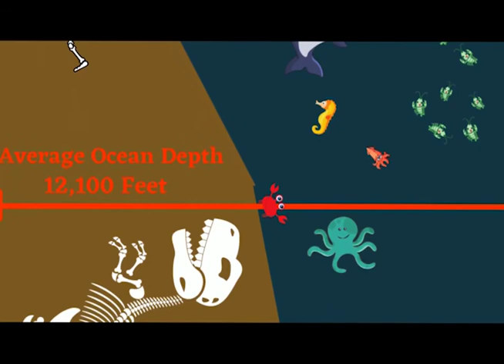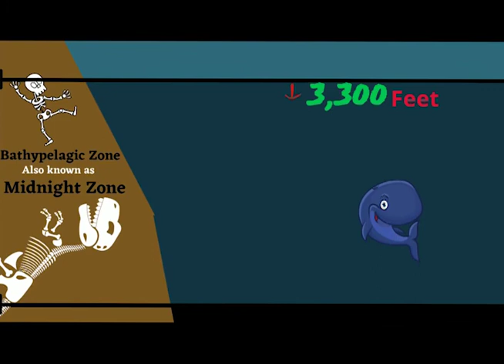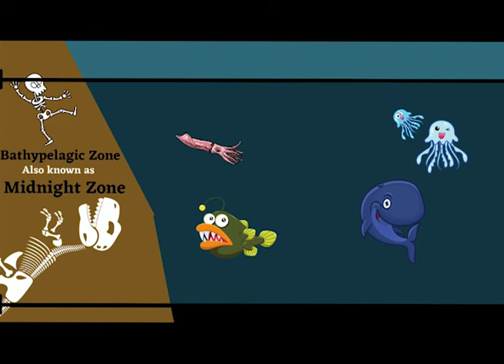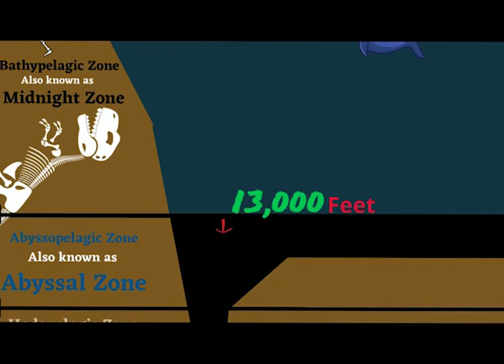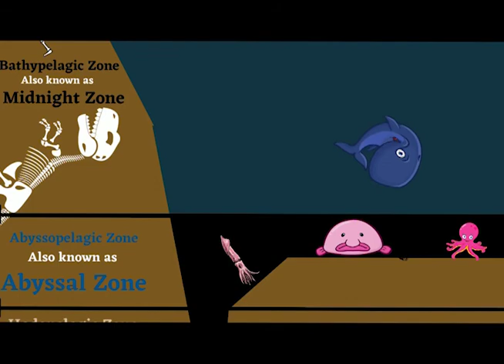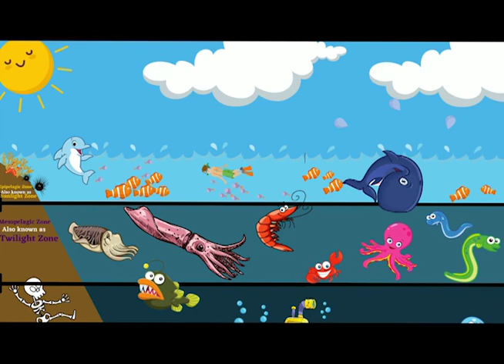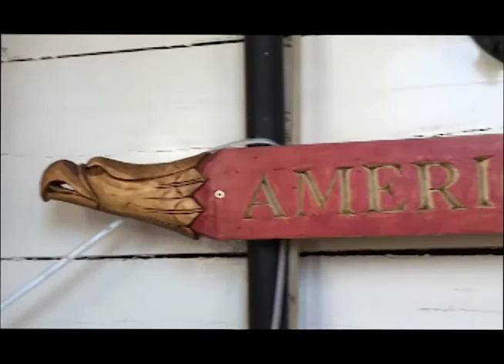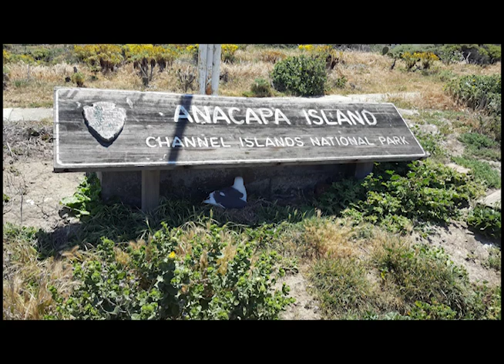Coasting With Maddy Ep. 4